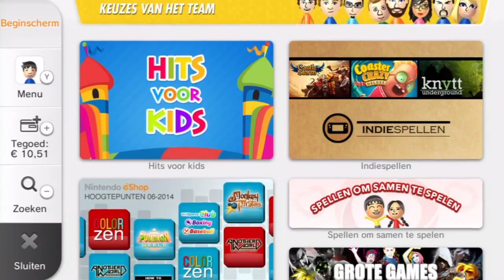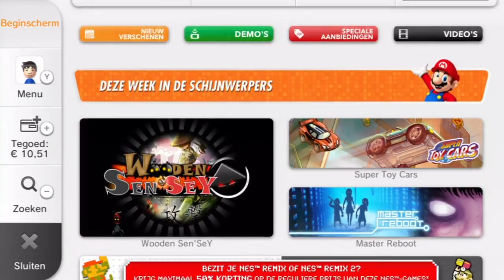[Updates] Wii U eShop Music - July 2014 (EU/NA)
Nintendo just added a new tune to the North American and European Wii U eShop. Listen to here to the July 2014 tune!